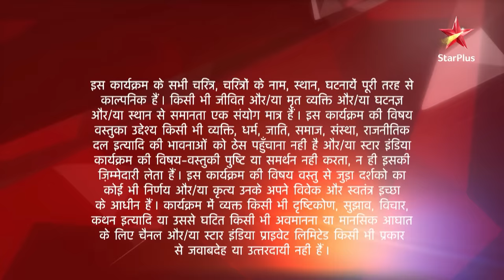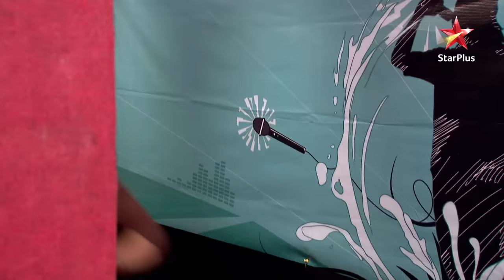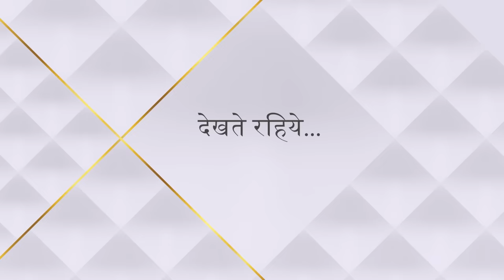Ek Veer Ki Ardaas - Veera | एक वीर की अरदास - वीरा | Kya Ranvijay performance de payega?